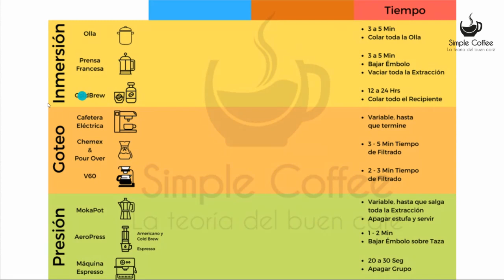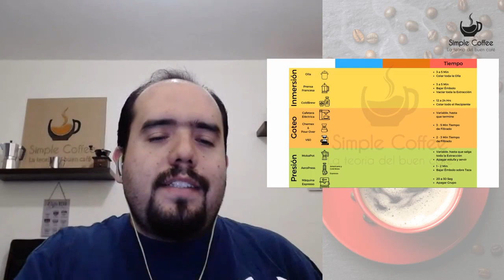El error al hacer Café de Olla